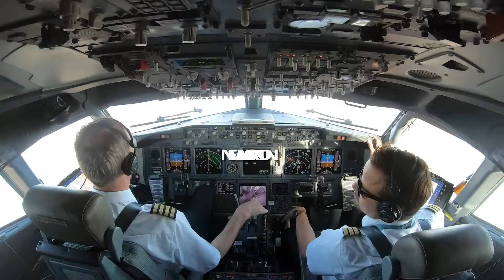Join us on Facebook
Would you like to know more about our group? Events, press releases, business life, key figures, job offers, news... don't miss any info!